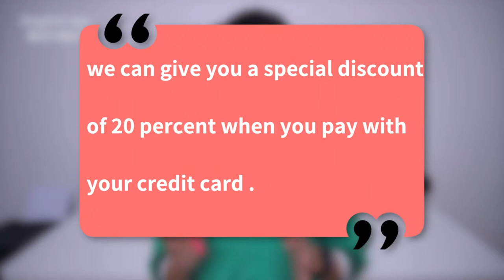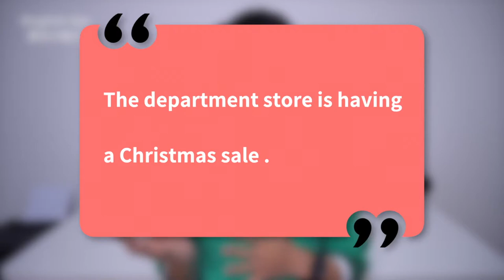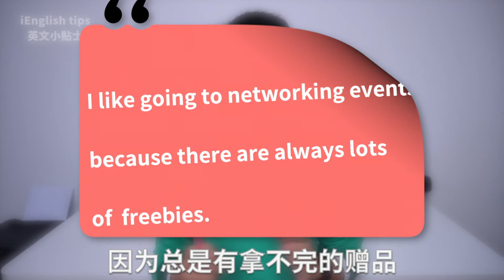购物中最常见的促销英文|购物英语|促销英文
每次我们在购物的时候会看到各种各样的促销，本期和你分享常见的促销英文的表达！❤️